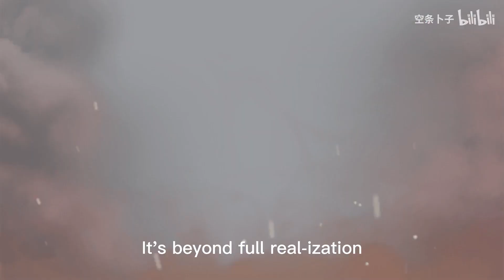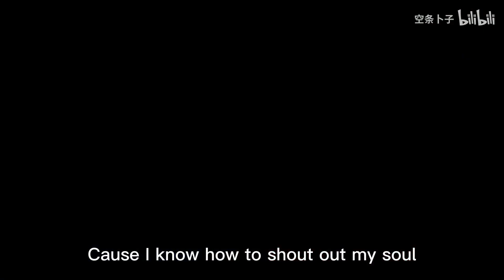Path to Nowhere/无期迷途 | Zoya × Chief | Sh0ut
Character from game Path to Nowhere/无期迷途
Follow me for all things of Path to Nothere!